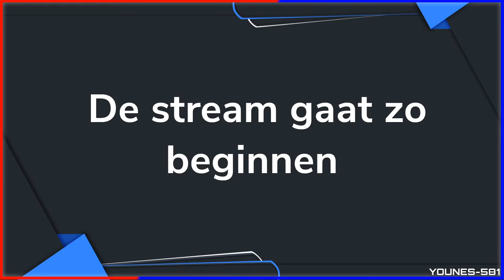Boeven Vangen als Politie - TeDeApolis RolePlay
Doneren?

-Doneren is absoluut niet verplicht!